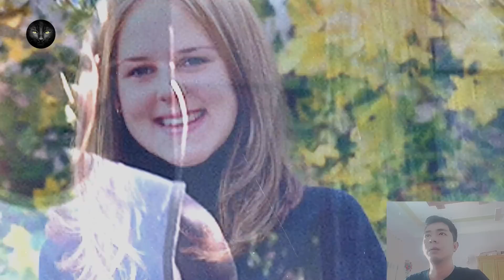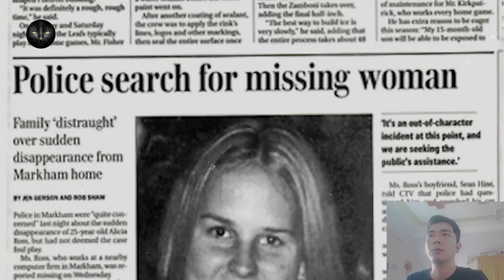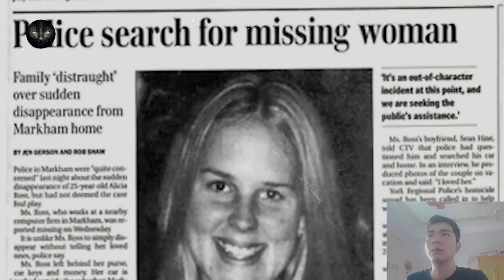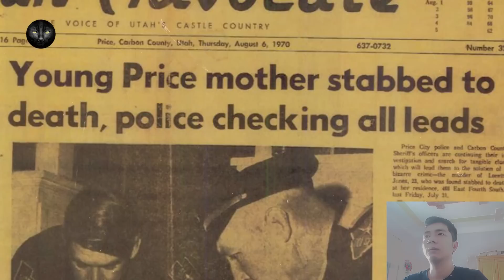Kỳ Án #97 | Alicia Ross - Bi Kịch Kinh Hoàng Những Lời Nói Vu Vơ Và Sự Mất Tích Bí Ẩn Của Cô Gái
Podcast
00:00 Kỳ án về Alicia Ross
09:47 Kỳ án Loretta